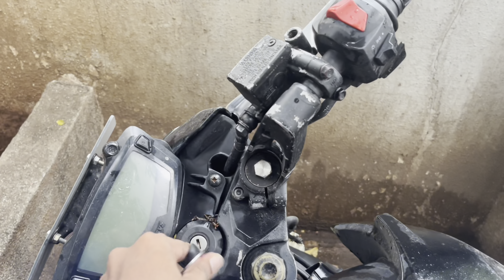Every Night Bas Khane Ki Cravings Hoti Hai Aaj Kal To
Hello guys welcome back to our new Daily vlog by profession i am student Through these vlogs I'm sharing my lifestyle with you